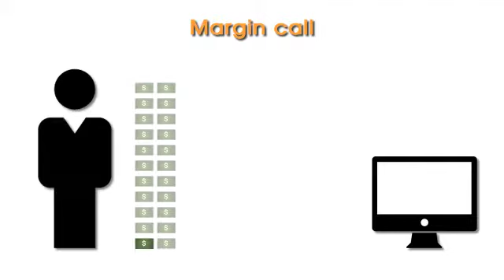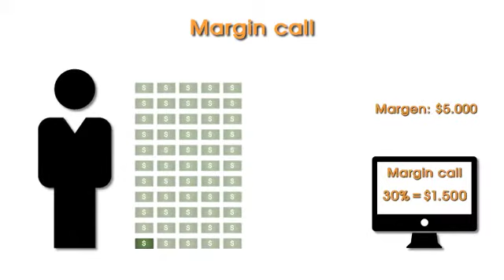Aprende Forex 1.7: ¿Qué es la llamada de margen (Margin Call)?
Qué es este concepto y bajo qué circunstancias lo ejecutan los brókers de divisas. Con Alberto Muñoz, fundador de X-trader.net.